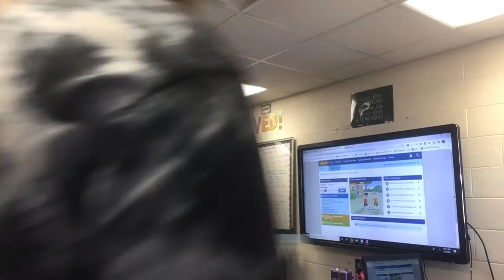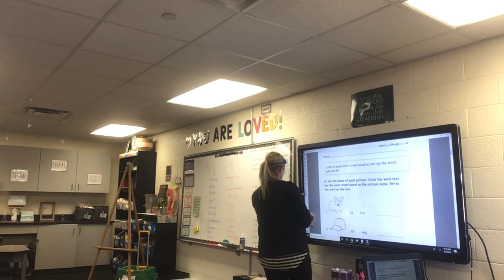09-03-20 Short Aa and Ii